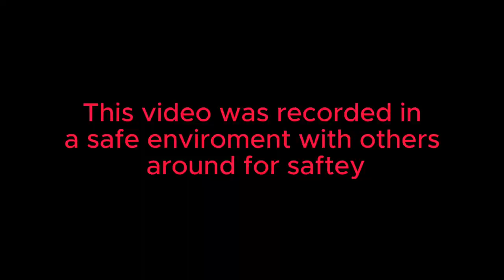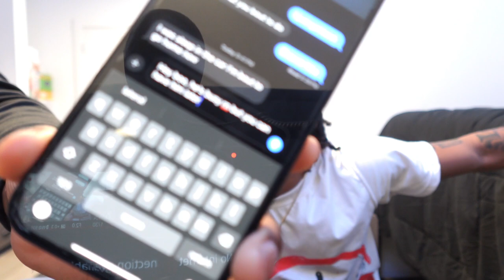Truth or Drink *IT GOT SPICY*